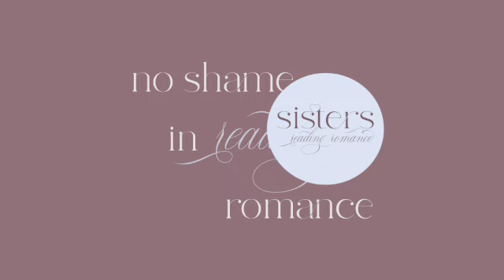91 - Savor it by Tarah DeWitt - a romance book review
The last week of it feels like Summer is here! We of course had to round the summer up with a quirky small town rom com. Hot pirate hero? Sign us up!

Hosts: Lexi and Ayesha
Logo: Studio Lemon Salt
Ping-pong Graphic: Mitchell Deeming